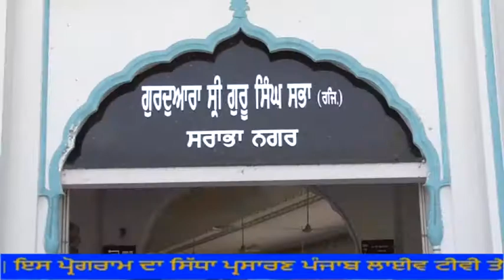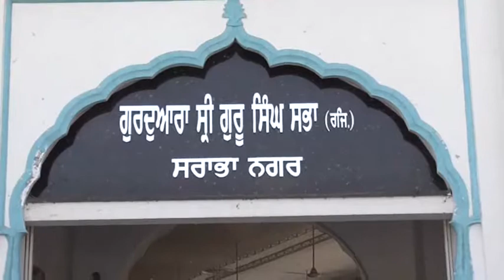477 Tarlochan Singh Banga LDH D V D